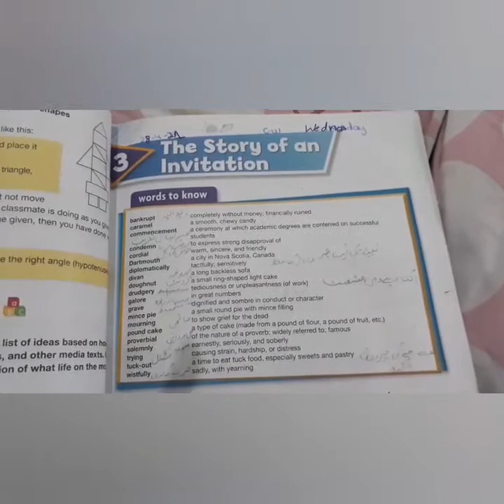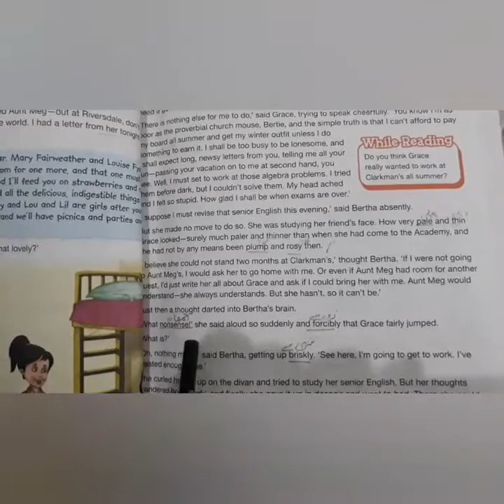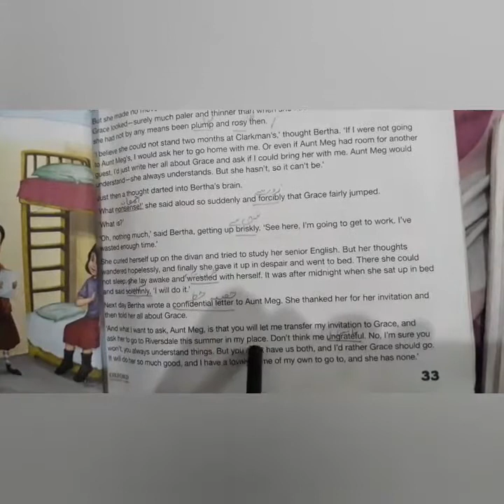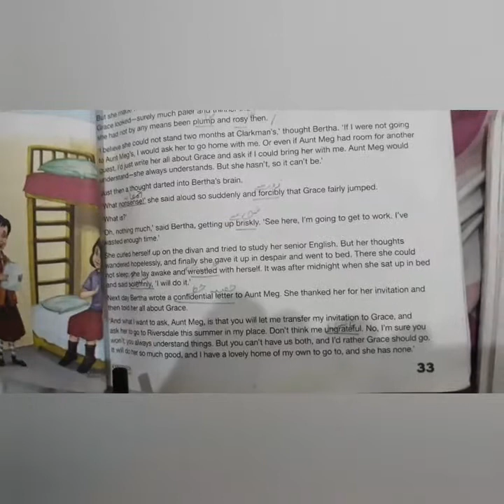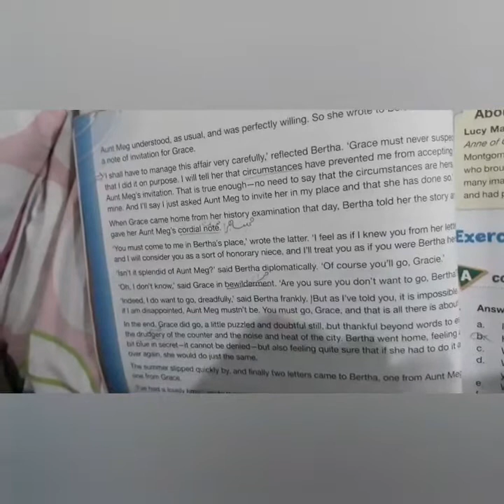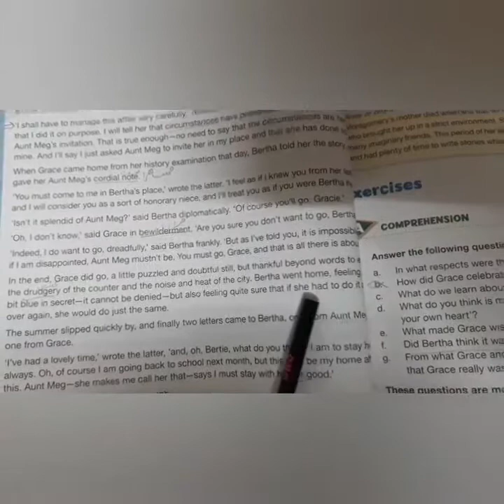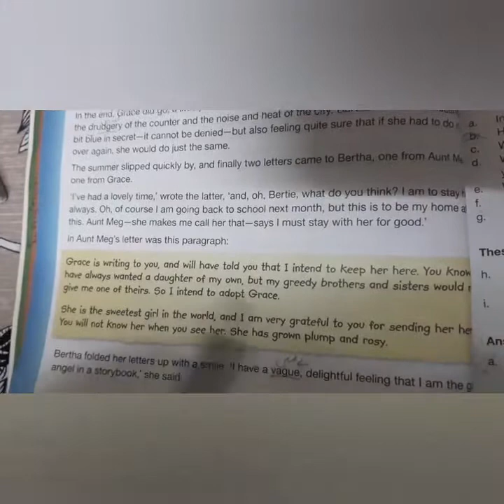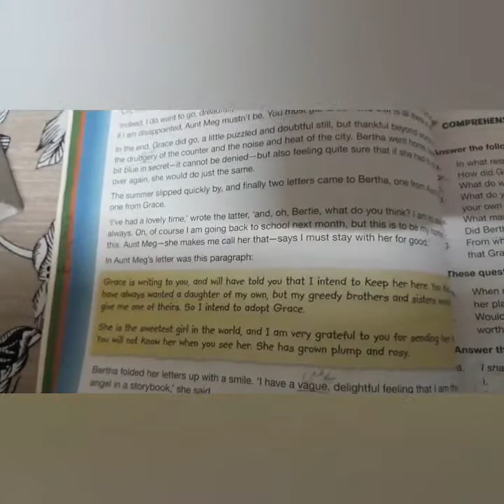30-04-2021, Class 7th, Unit No 3: The Story of an Invitation, Reading page No 33-34#reading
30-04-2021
Class 7th
Unit No 3
The Story of an Invitation
●Reading page No 33-34